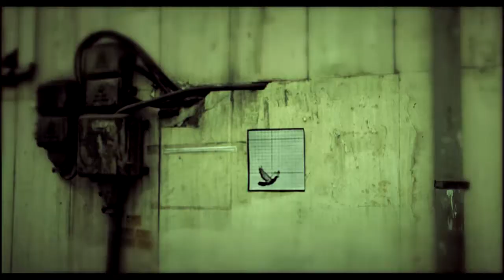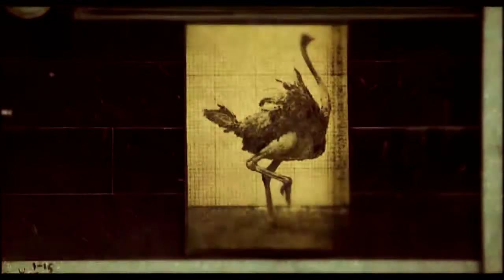تیزر مردودی سی امین جشنواره سینمایی فجر - میثم آذرزاد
طراحی، تدوین، تصویر، تهیه و کارگردانی : میثم آذرزاد
جلوه های ویژه سه بعدی : میلاد عقلمندی
موسیقی انتخابی : Swingle Singers
با سپاس از همراهی هدیه مهدیزاده، امین نجفی راد، سیاوش دودیر،
شادی عصاره چی، نیما دودیر، زهیر توحیدی نیا، مهرداد باقری و چاپخانه نگاره
بهمن ماه 1390